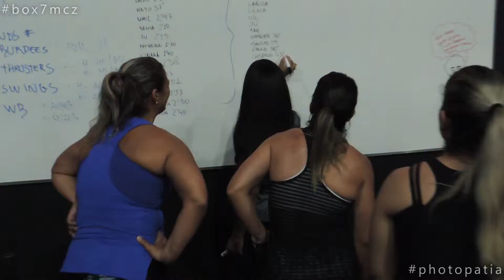Aula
Aula noturna registrada no Box 7 by Foguete Traine em Maceió/AL.